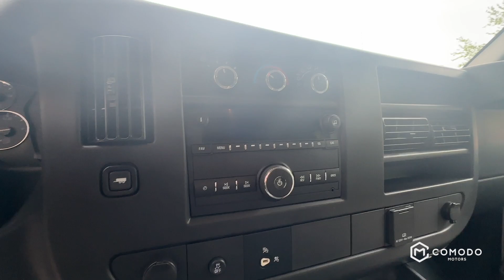2015 Chevy Express Cargo